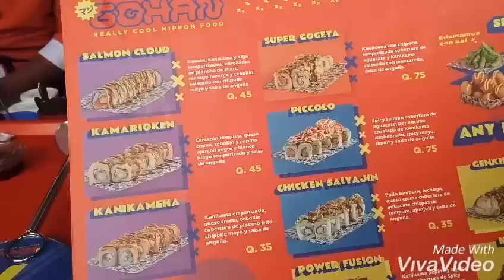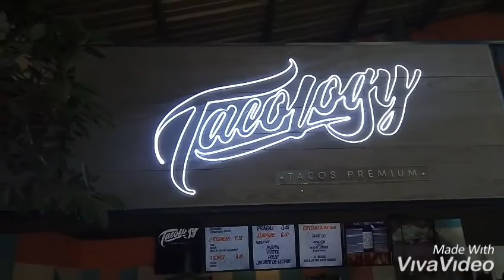GOHANS SUSHI ZONA 4 GUATEMALA